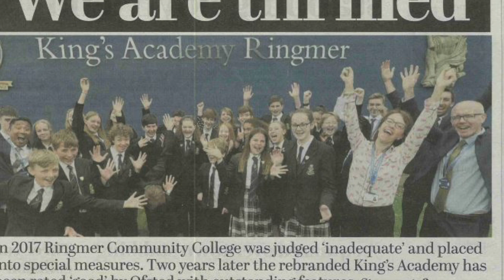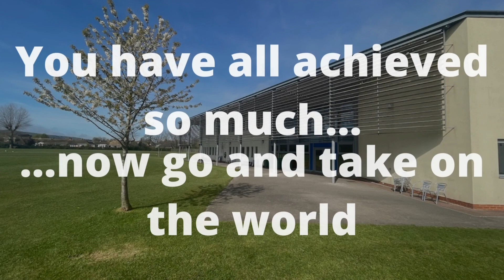Class of 2022 - King's Academy Ringmer Leavers